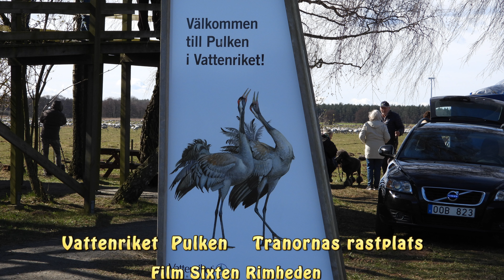Vattenriket Pulken ( Cranes resting place )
Pulken tranornas rast plats i Kristianstads vattenrike.